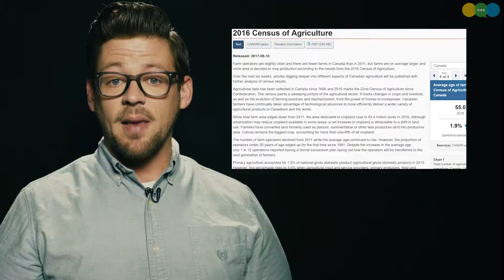Sustainable Family Farming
Nick talks with Canadian farmer Terry Aberhart to see how above average Canadian farmers tackle the idea of sustainability in their operations.

Extra special thanks to Holden Aberhart for helping operate the camera!